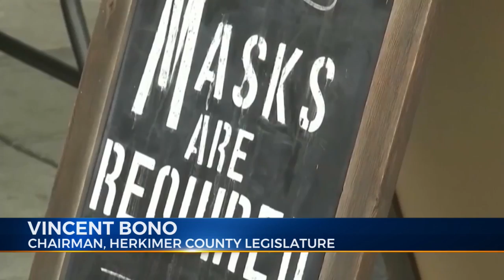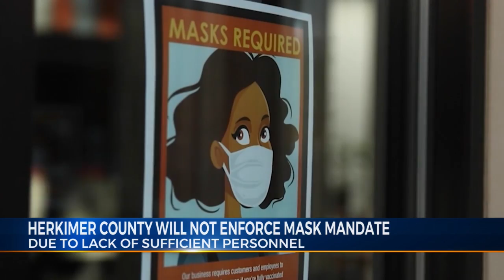Herkimer County will not enforce mask mandate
Herkimer County will not enforce mask mandate due to lack of sufficient personnel.